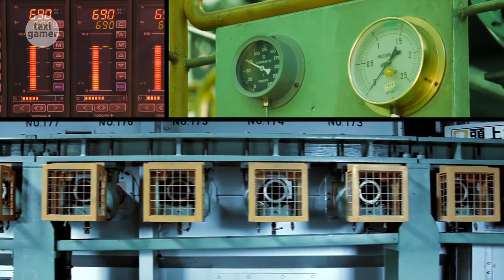Gran Turismo 5 - Full Intro (720p, direct feed)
Taxigamer captured the epic intro from Gran Turismo 5 - Material is direct feed, captured in 720p